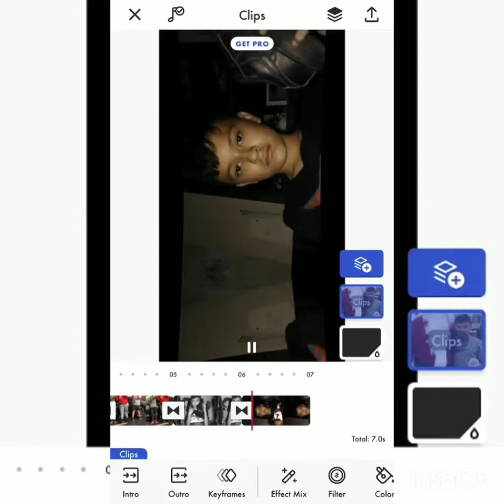Roxanne Fortnite Montage 🤙🏾💯🔥🔥